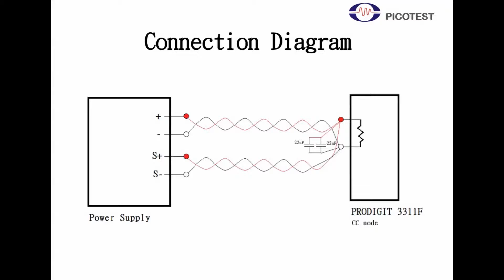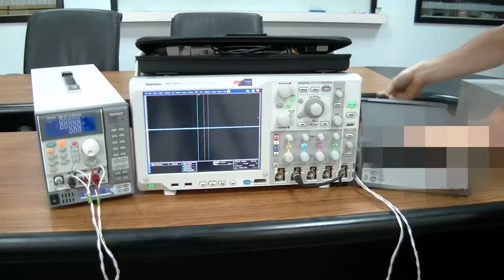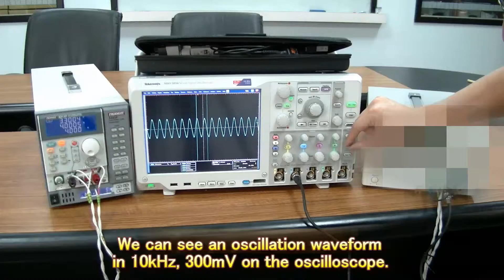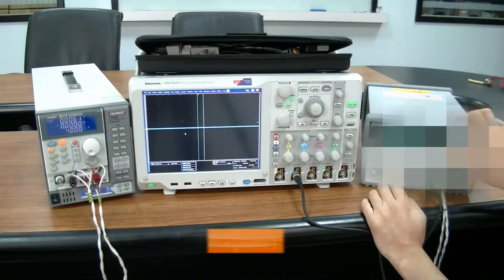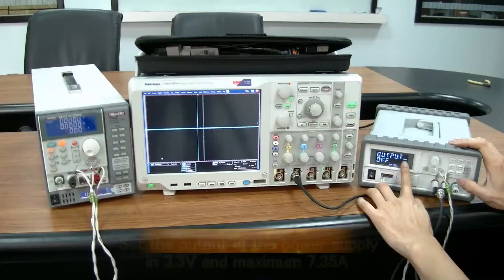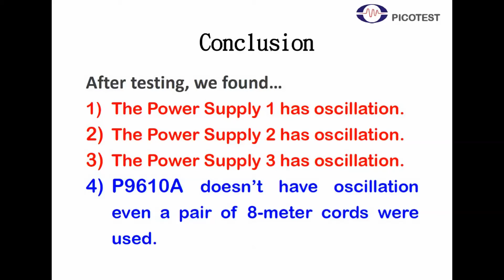Picotest P9610A Oscillation Test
To demonstrate “oscillation” during remote sensing, we connected a power supply and an electronic load using 3-meter wires. Two parallel capacitors (22uF/16V) are also connected at the electronic load. We then tested several different supplies, checking for oscillations on the output using an oscilloscope.